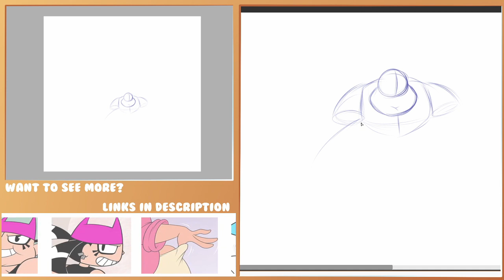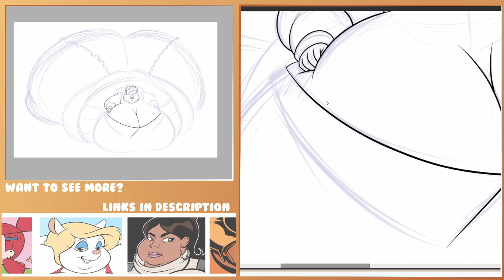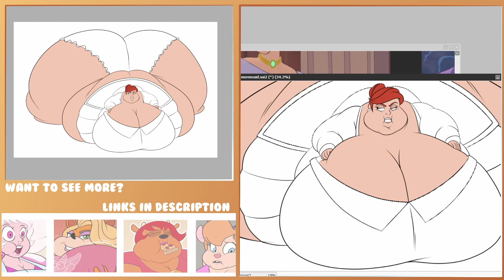Speed/Draw: Big Mermaid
A commission of a SSBBW Ariel.